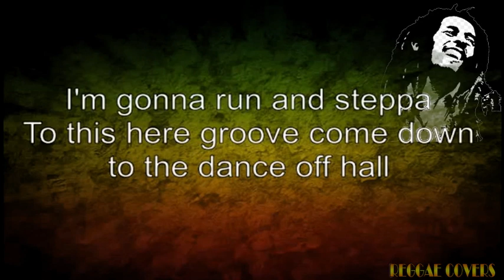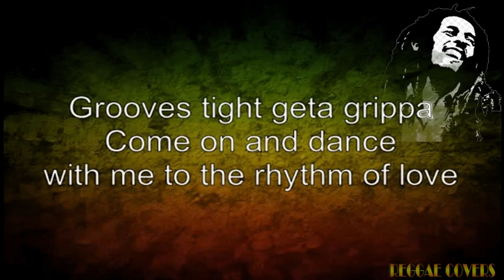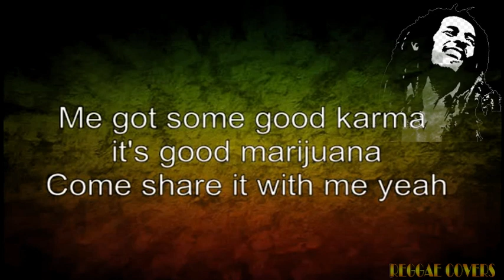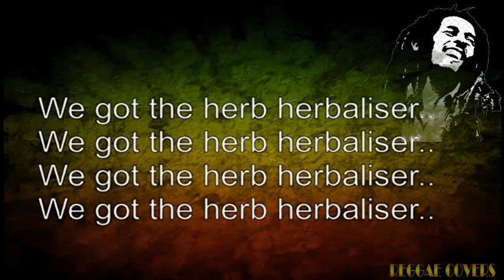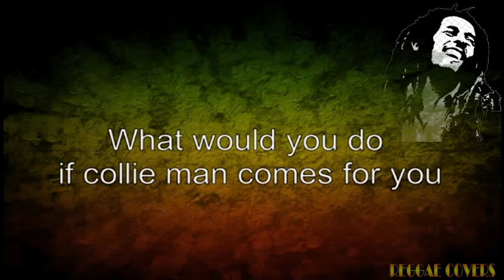Collie Herb Man with Lyrics Reggae